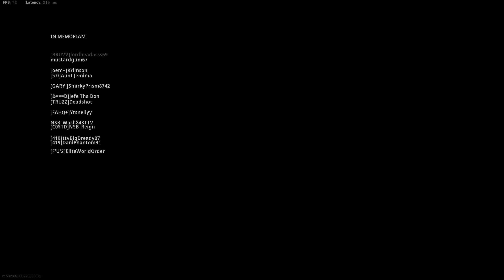2021 02 13 The 90 degrees Mac10 snap